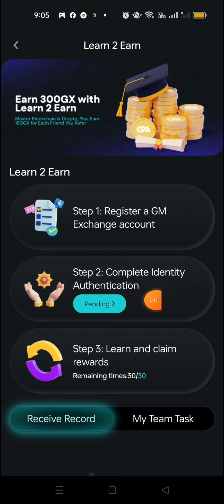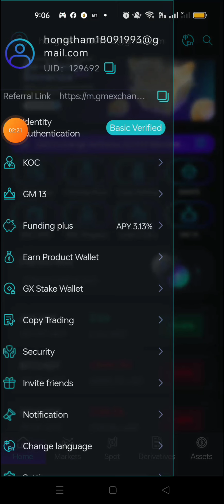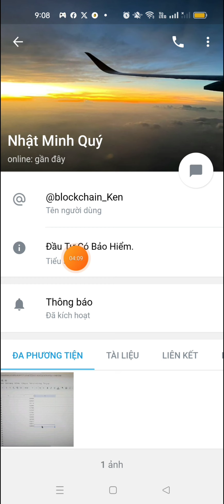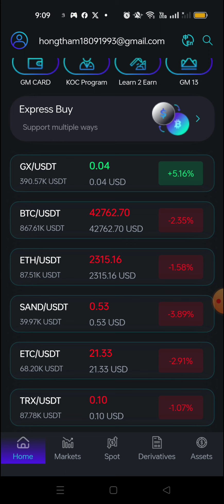KÈO SÀN TIỀN TƯƠI CHUẨN XỊN GM EXCHANGE, ĐÃ CÓ APP CHPLAY, ĐÃ CHO GIAO DỊCH, KHAI THÁC NGAY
Video này em chia sẻ đến các anh chị cách tiến hành Kyc trên app sàn Gm exchange, cách khai thác coin sàn gx từ sàn gm EXCHANGE, đây là kèo khai thác coin sàn không nên bỏ lỡ.

crypto,
thắm crypto,
kiếm tiền crypto,
aidrop,